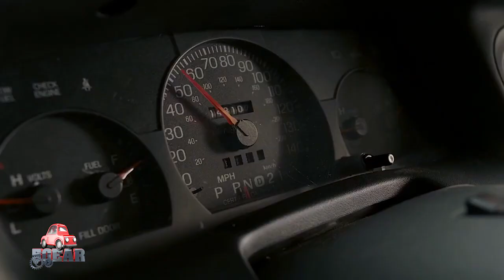HAYA NDIO MAGARI YALIYOONEKANA SANA KWENYE MOVIE/TV DUNIANI